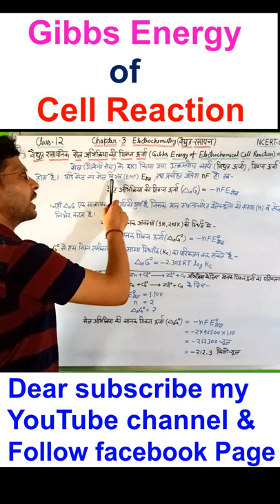Gibbs Energy of Electrochemical Cell Reaction || Giggs Free Energy and Cell Potential relation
वैद्युत रासायनिक सेल अभिक्रिया की गिब्स ऊर्जा/Electrochemical cell and gibbs energy of the reaction.